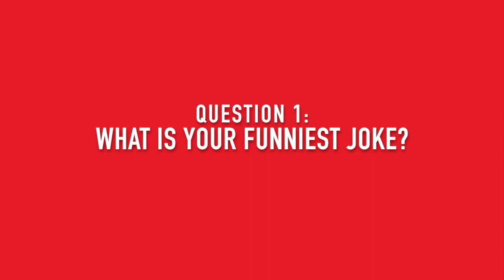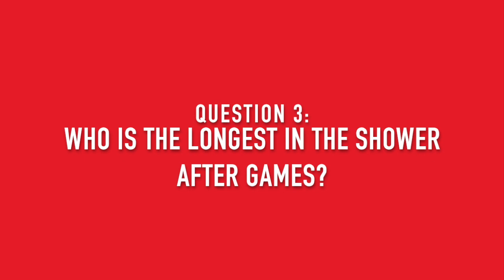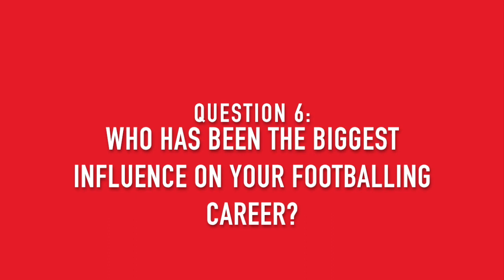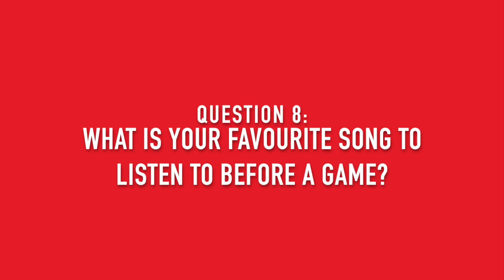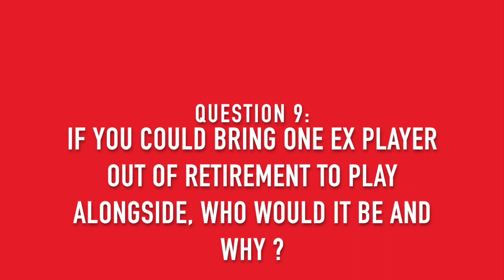Q&A with Kallum Smith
He’s been talking big on social media and trying to stitch everyone else up so now it’s time for Kallum Smith to face your questions!